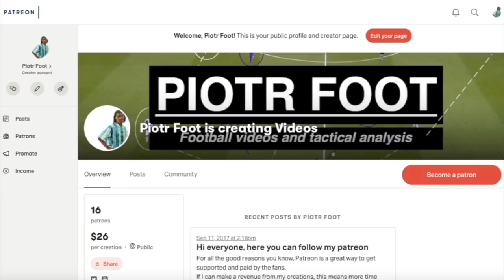How Icardi Scores Goals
PIOTR FOOT MASTERCLASS: tactical and game analysis course, 35$ for a live 90 minute lesson with me.
Hi guys! Here is an oldschool analysis with text only. After getting in trouble with Inter's direction, Icardi got loaned to PSG, here is how he scored goals!